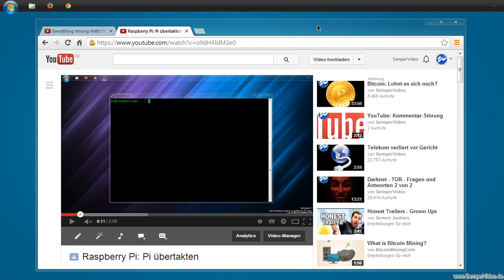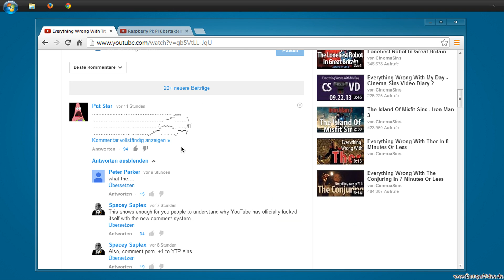YouTube: Kommentarsichtbarkeit einschränken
In diesem Video wird gezeigt, wie Sie festlegen können, wer Ihre Kommentare auf YouTube sehen darf.